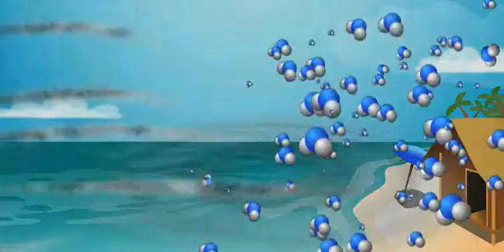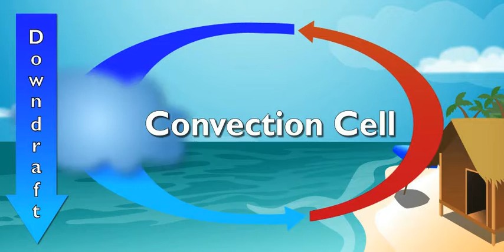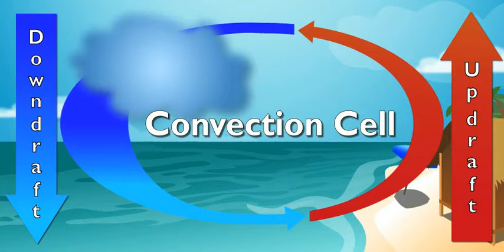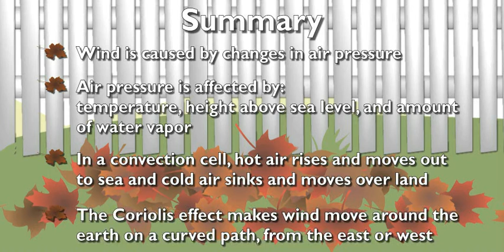Scholastic - Study Jams - Air Pressure and Wind